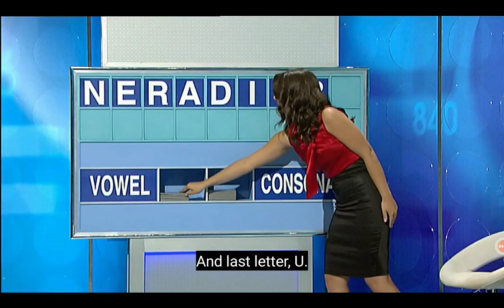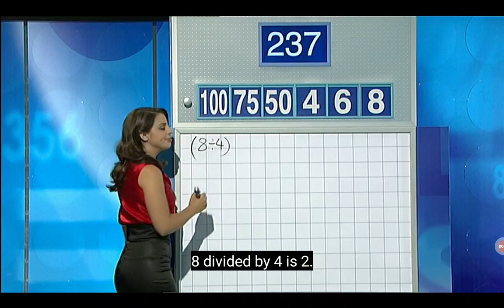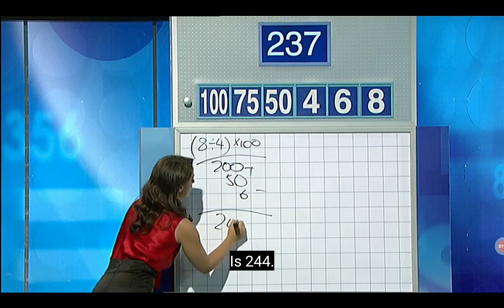Letters And Numbers - Season 5 Episode 52 - (Part 2)